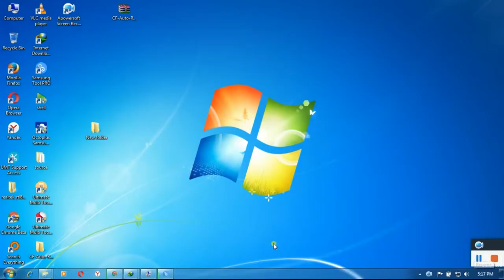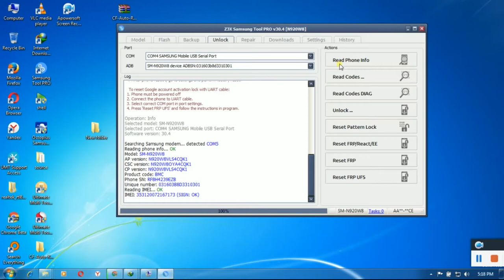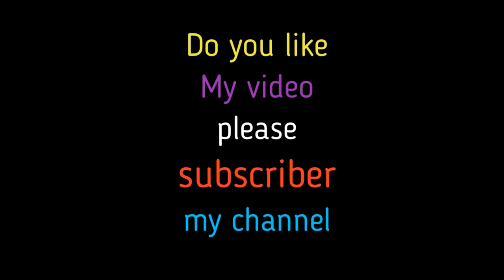samsung note 5 unlock n920w8 version-7.0